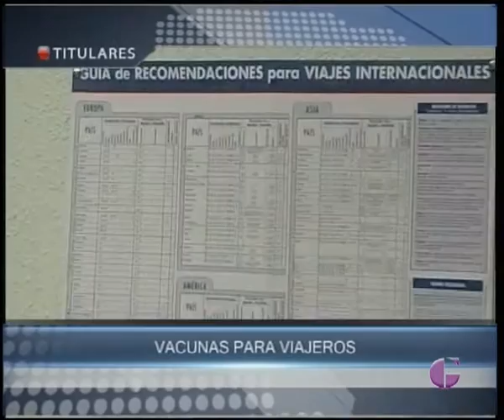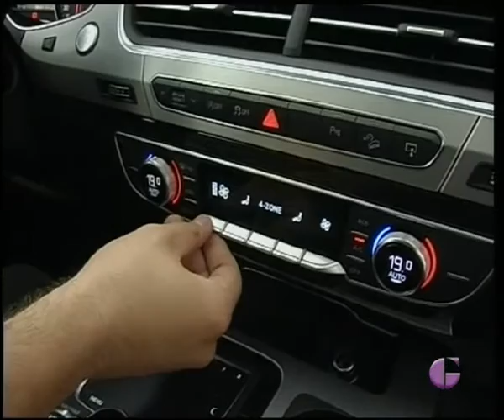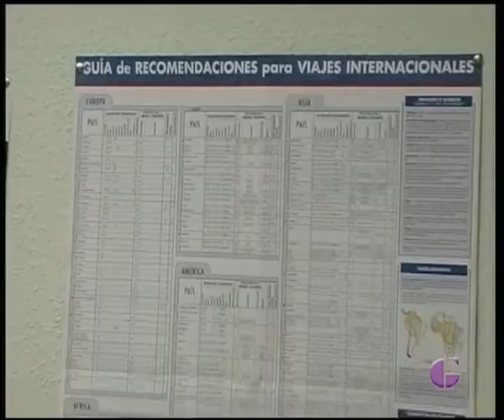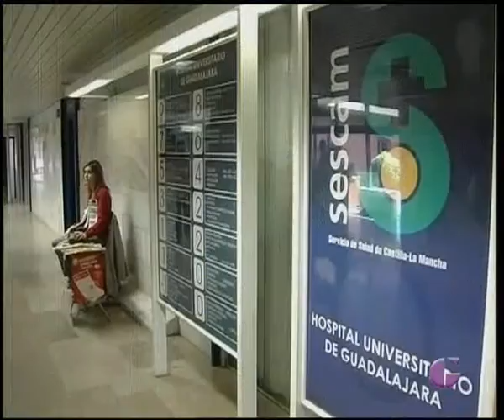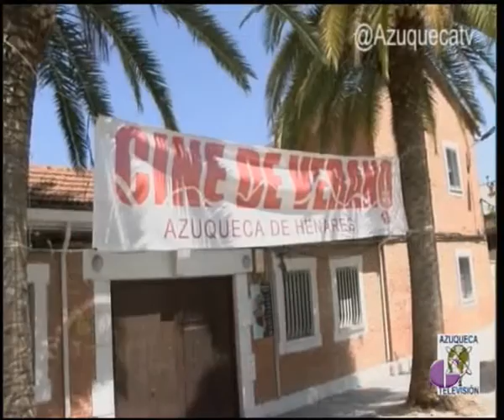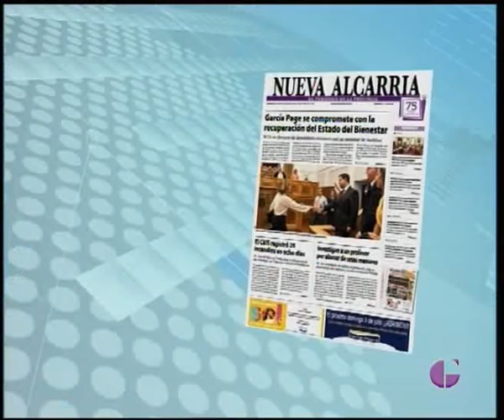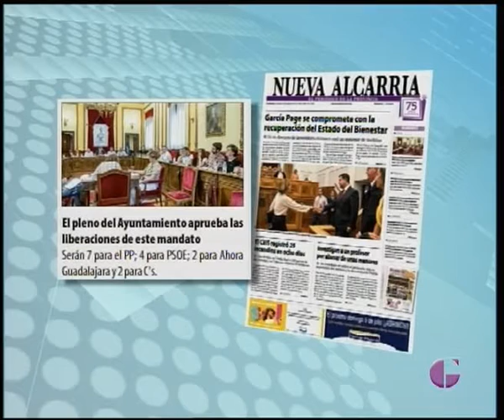INFORMATIVO TVGU 4 DE JULIO DE 2015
Este fin de semana comienza el Festival Medieval de Hita que rinde homenaje a su impulso, Manuel criado de Val. Precaución en las carreteras porque se prevé un gran número de desplazamientos en nuestra provincia. En la capital sigue la polémica tras el pleno celebrado este jueves, también en Azuqueca de Henares hay conflicto por las liberaciones y designación el órganos colegiados. En nuestro tiempo de entrevista podrán conocer las valoraciones de Ana gonzález valorando los datos del paro, el discurso de Page y la complicada situación que atraviesa el Brihuega F.S.